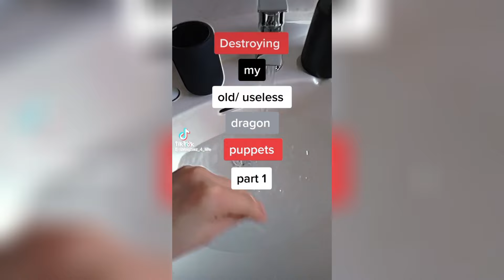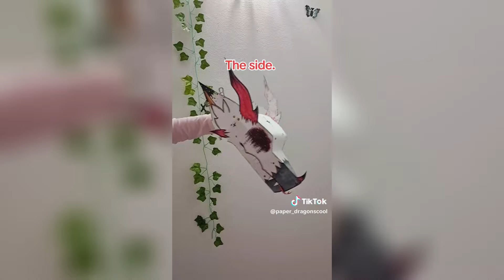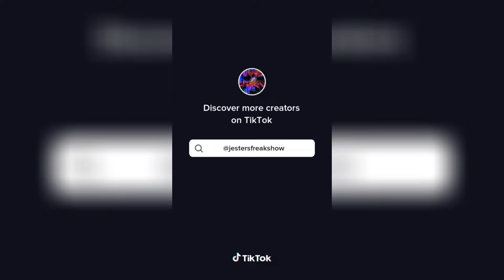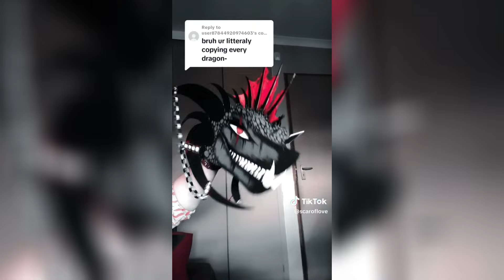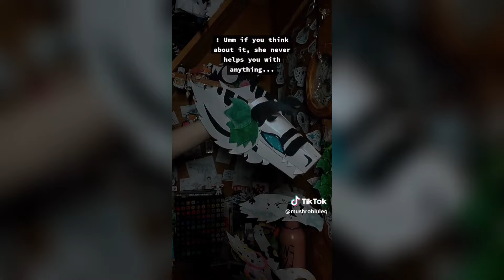Paper Dragon Puppet TikTok Compilation! 14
this took 2 hours to make and my storage is almost full help me plz😭